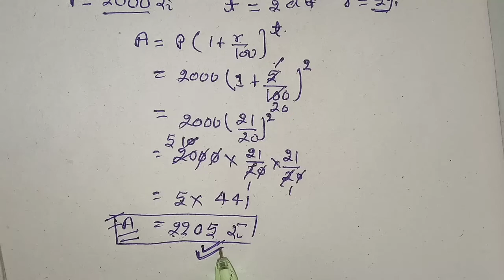बैंक से वापस कितना रुपया मिलेगा निकालना सिखे || baink se paisa kitna milega | चक्रबृद्धि मिश्रधन